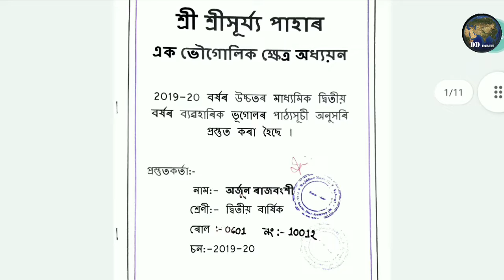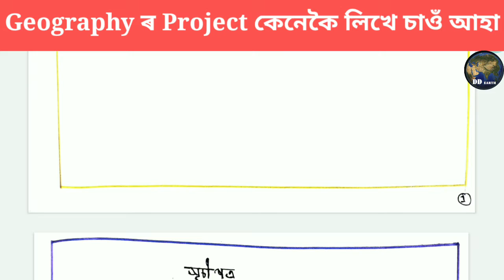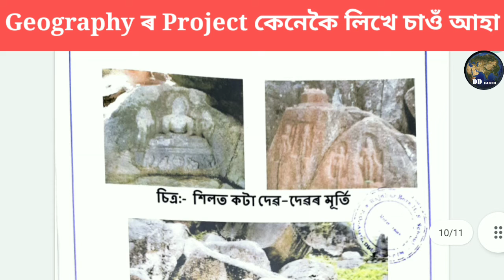Project | Geography আৰু Swadesh Adhyayan ৰ প্ৰকল্প কেনেকৈ লিখে ? HS Second Year Geography Practical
H.S. 2nd Year (Geography)
উচ্চতৰ মাধ্যমিক দ্বিতীয় বৰ্ষৰ ভূগোল বিষয়ৰ প্ৰতিটো অধ্যায়ৰ পাঠদান আৰু পাঠভিত্তিক আটাইবোৰ প্ৰশ্নোত্তৰ একাদিক্ৰমে তলত দিয়া হ'ল -

মানৱ ভূগোলৰ মৌলিক তত্ত্ব

ভাৰতবৰ্ষৰ জনসংখ্যা আৰু অৰ্থনীতি

Diganta Kumar Bora
Post Graduate Teacher (Geography)
Rajdhar Bora Higher Secondary School